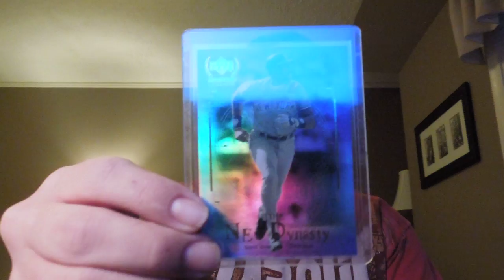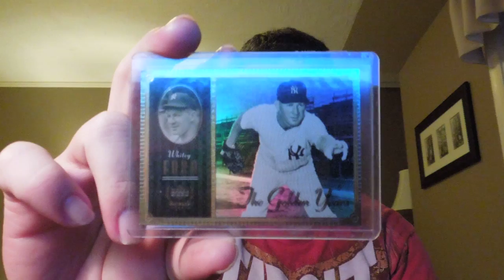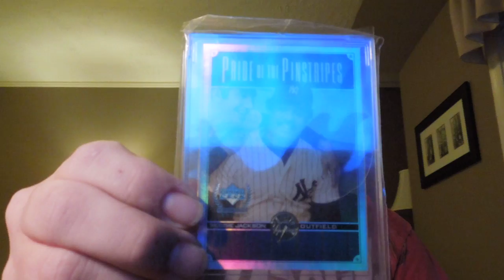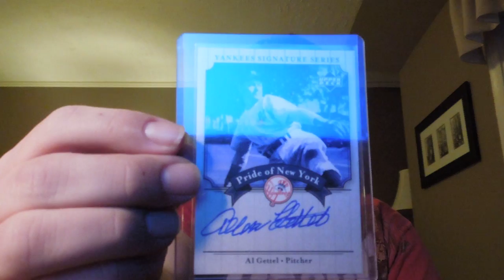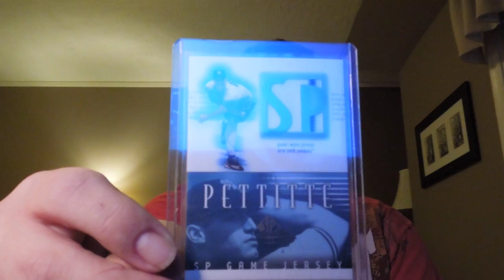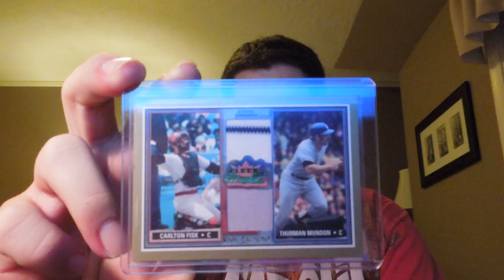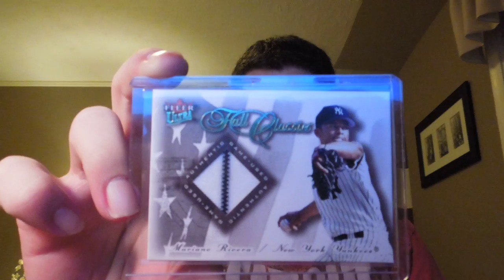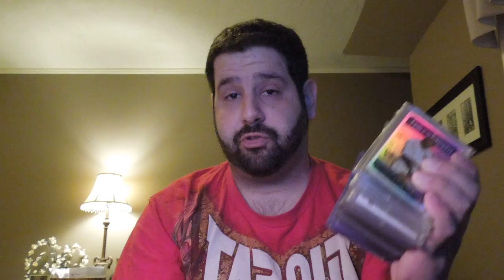ENORMOUS NEW YORK YANKEES MAILBOMB FROM UFCWARDIAZ!!! THANKS BILLY!!!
GO SUB!!!

Thanks again Billy!